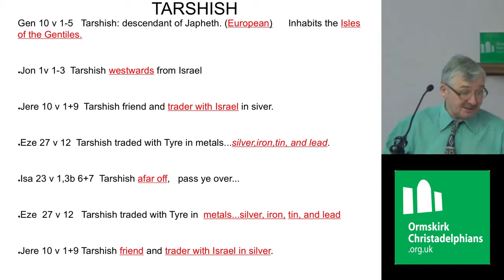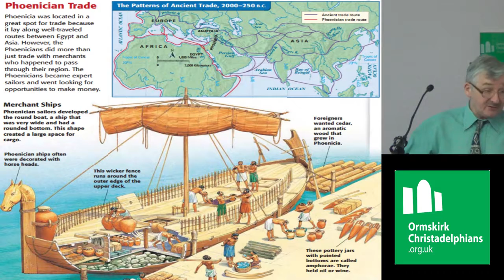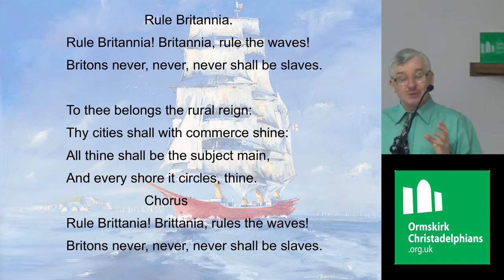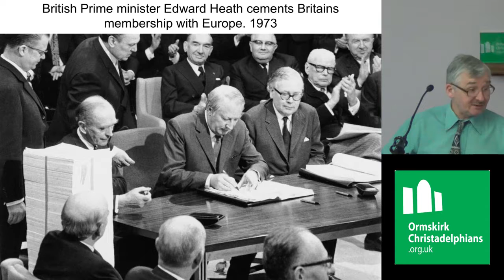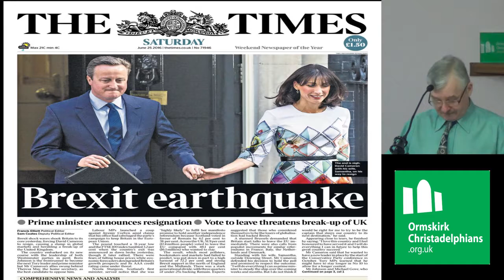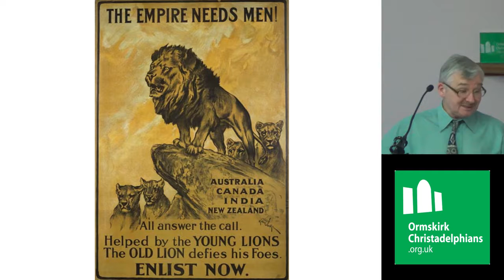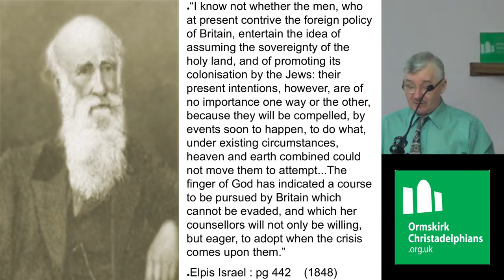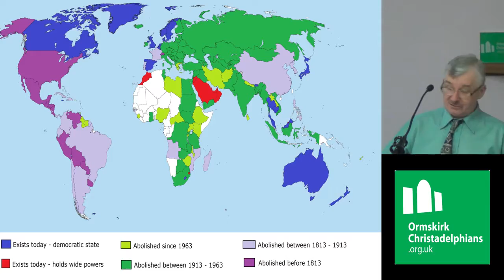The Kingdom of God The coming Kingdom